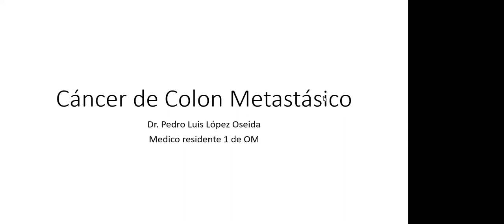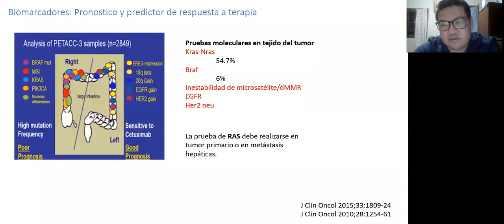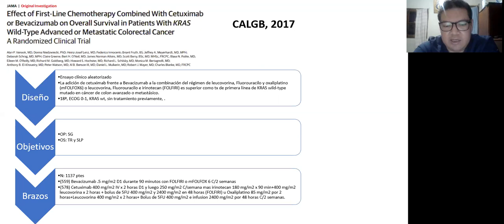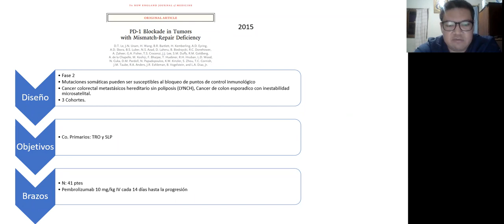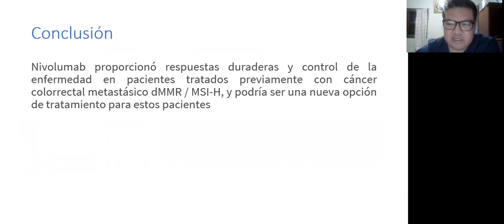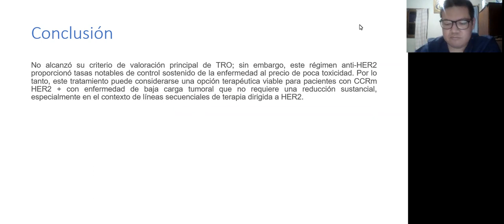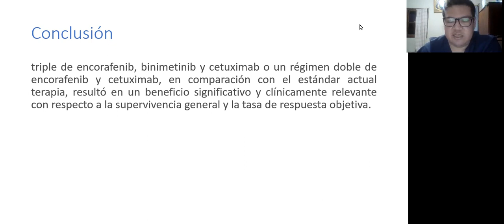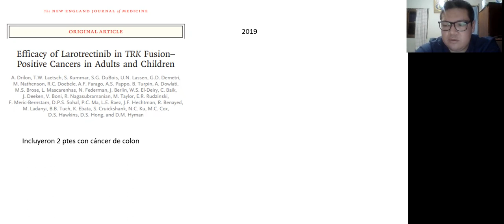Discusión 78. articulos de cancer de colon. Dr. Pedro Lopez, Dr. Hugo Castro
articulos de cancer de colon.  Dr. Pedro Lopez, Dr. Hugo Castro, Dr. Mario Castro, Dra. Karin Archila, Dra. Maria Elena Chali, Dr. Luis Orellana, cetuximab en cancer de colon, bevacizumab en cancer de colon, quimioterapia en cancer de colon, cancer de colon metastasico, folfox4, XELOX en cancer de colon, bologia molecular de cancer de colon